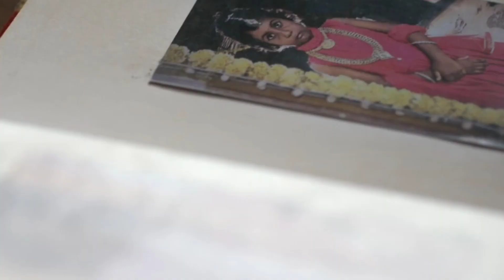INSPECTOR RISHI Review webseries streaming on amazon prime